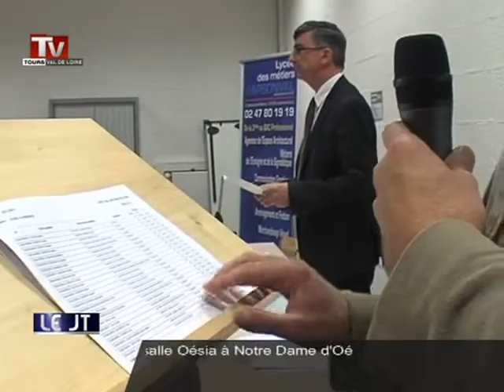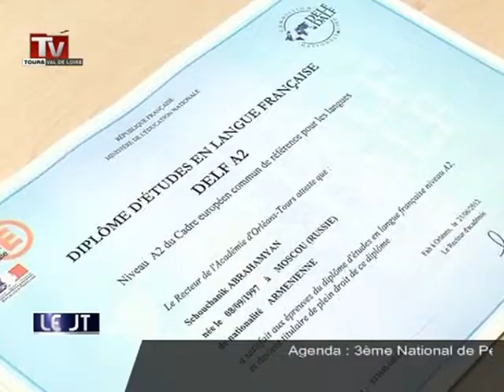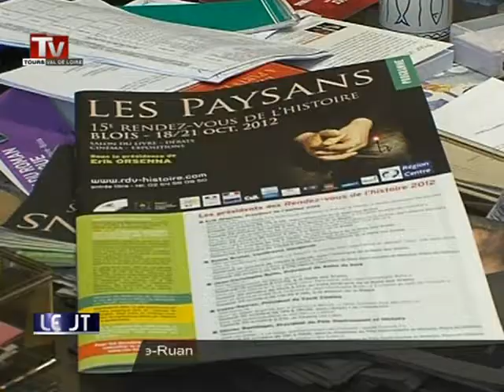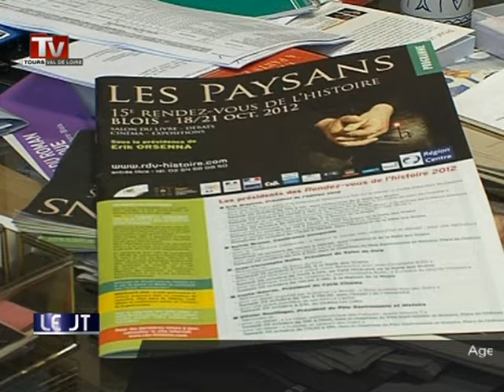TV Tours - Le JT du 18/10/2012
Sites webs/blogs, copiez cette vidéo avec le bouton "Intégrer" !